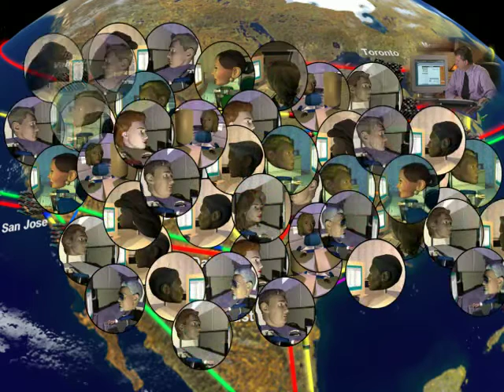Internet Congestion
Prepared in the late 1990's by FYI-Net.com for Enron Broadband Services
Supporting Videos and materials for the book “Securing the Network: F. Scott Yeager and the Rise of the Commercial Internet" ASIN: B01n4cqx1f